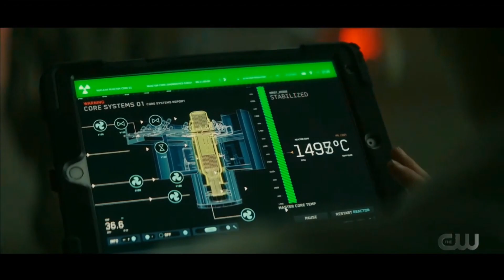Superman & Lois 1x01 | Superman Stops The Meltdown | Arrowverse Scenes